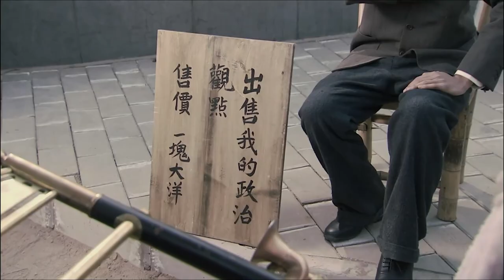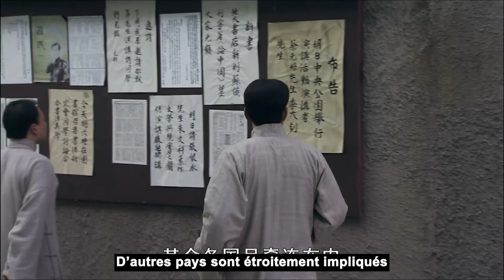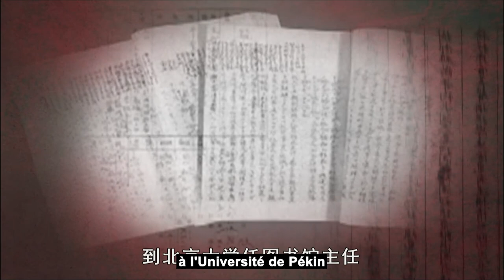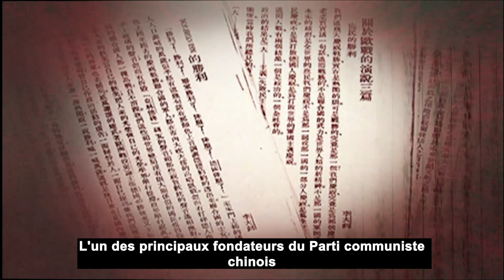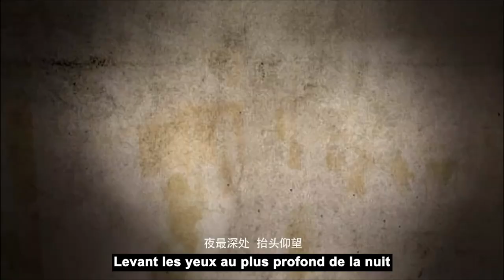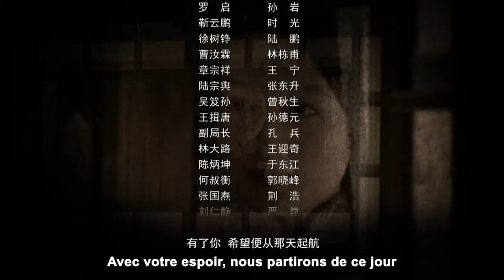【FULL MOVIE】骤雨 EP02 李沁 胡军 于和伟 王仁君 新中国的诞生记 | 近代革命战争|高分电视剧/实力派演员出演【MUTI/French SUB】